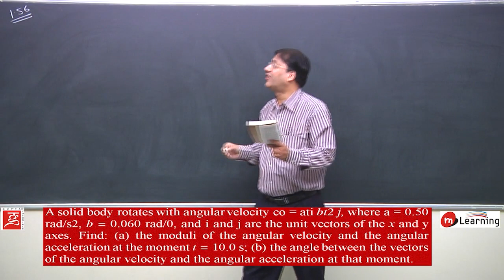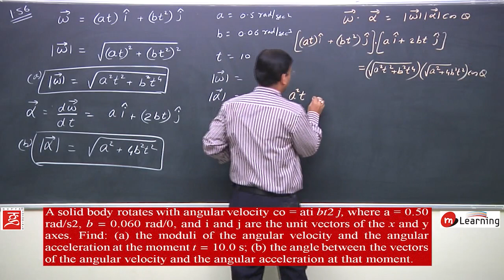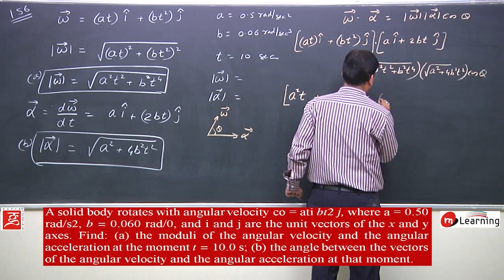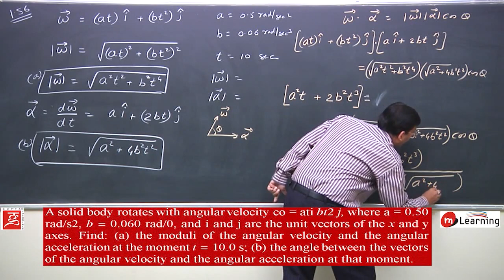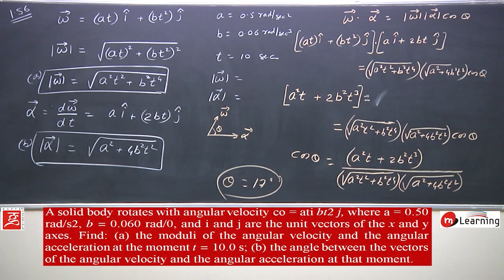Revision of Physics in Thirty Days For IIT JEE Advance - 2019 PROBLEM NO. - 1.56